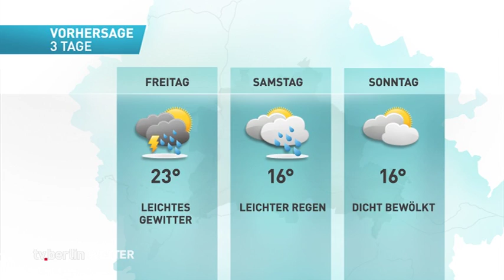tv.berlin Nachrichten vom 24.April 2019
Die Themen:

Regine Günther hält City-Maut für Autos für möglich
Sandra Scheeres weißt Kritik an Quereinsteigern zurück
Bezirk ruft zum Gießen auf!
Hertha will Sieg in Frankfurt

das Wetter